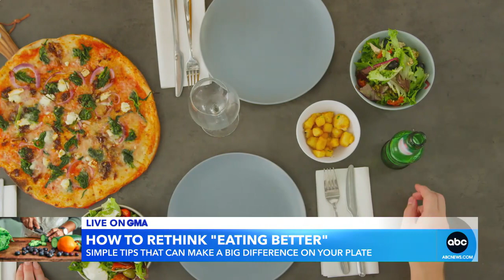Resolution Reboot: Re-thinking what's on your plate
Nutritionist Dawn Jackson Blatner breaks down how to "re-think" what's on your plate while on the journey to "eating better" in 2023.